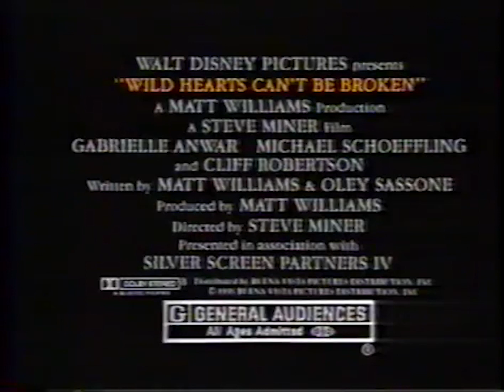Wild Hearts Can't Be Broken TV Spot #1 (1991)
TV spot #1 for the drama film Wild Hearts Can't Be Broken from 1991.